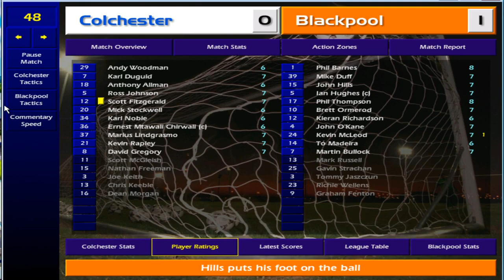Absolute Disaster Here Jeff! - Championship Manager 01/02